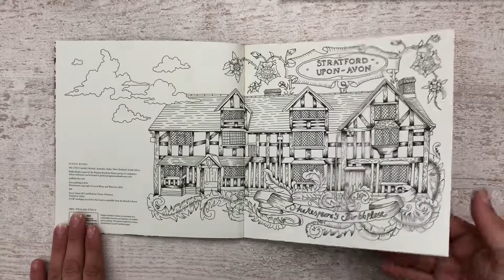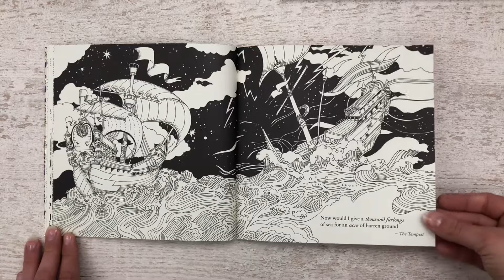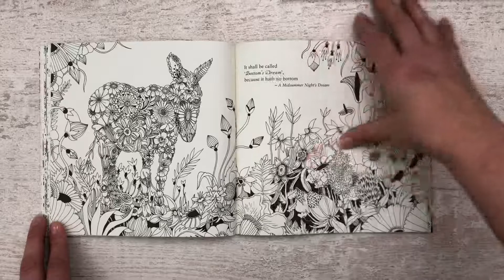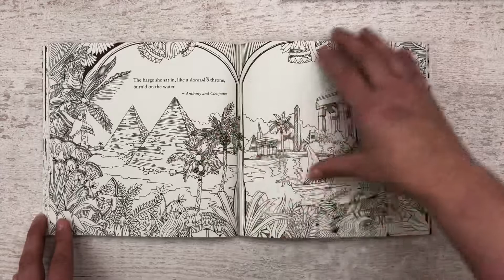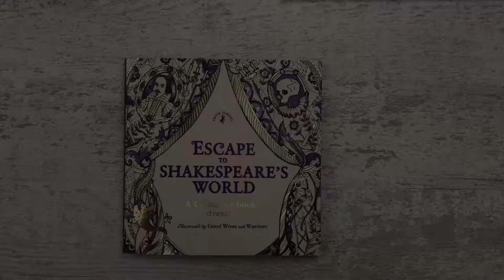Escape to Shakespeare’s world by Good Wives and Warriors